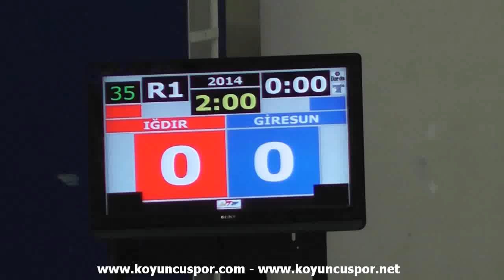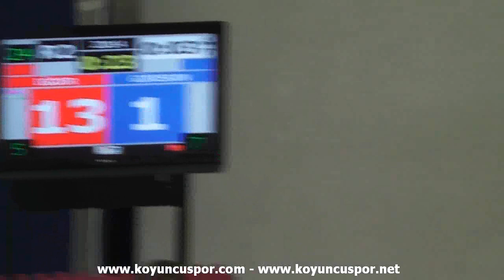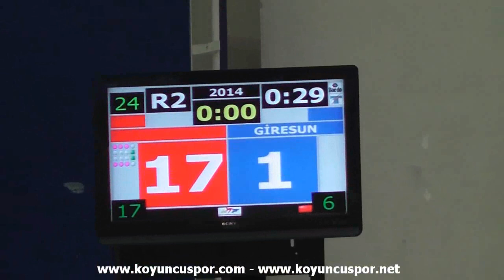57kg Dilan Atas - Fatma Dinc (2013 Turkish TKD Championships Under -21)